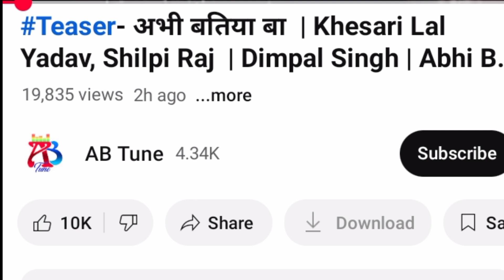Teaser- अभी बतिया बा | Khesari Lal Yadav, Shilpi Raj | Dimpal Singh | Abhi Batiya Ba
POLLOW ME ON:
📸 Instagram: I'm on Instagram as @sarsawati_ganesh_. Install the app to follow my photos and videos.

kamal Ganesh
From - Kisanganj Thakurgang ( India )